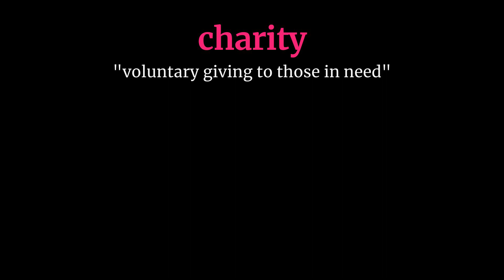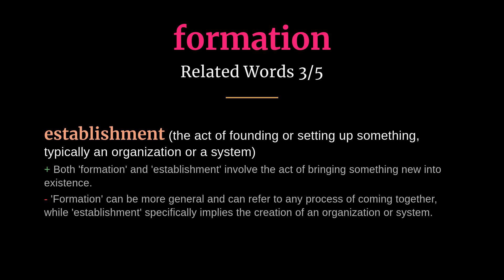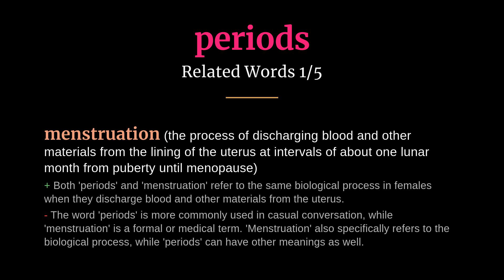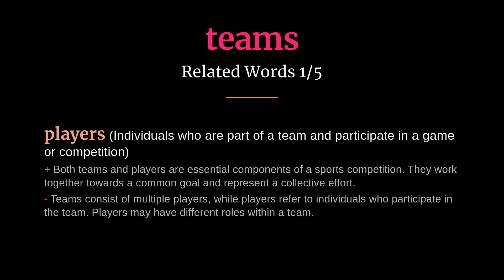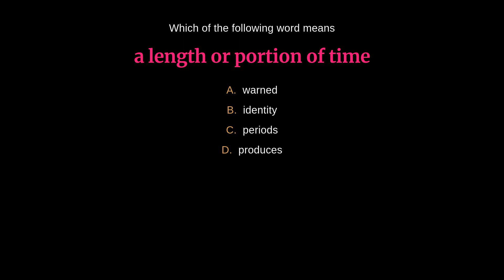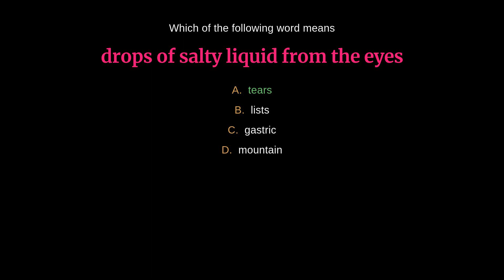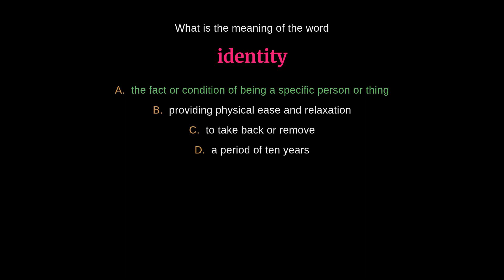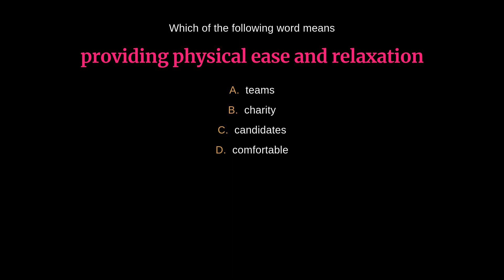Master English Vocabulary: High-Frequency Words - Day 149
00:00 - Introduction
00:03 - Candidates
00:38 - Charity
01:14 - Comfortable
01:46 - Conservation
02:23 - Continues
02:58 - Formation
03:30 - Identity
04:09 - Lake
04:39 - Mountain
05:13 - Periods
05:47 - Positions
06:19 - Taught
06:49 - Teams
07:25 - Tears
07:58 - Warned
08:30 - Quiz
16:12 - Outro